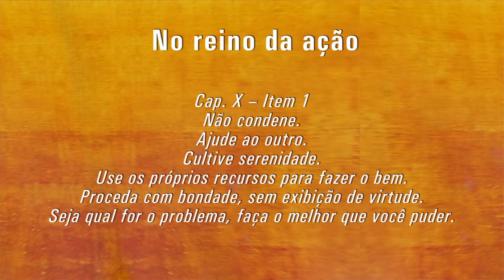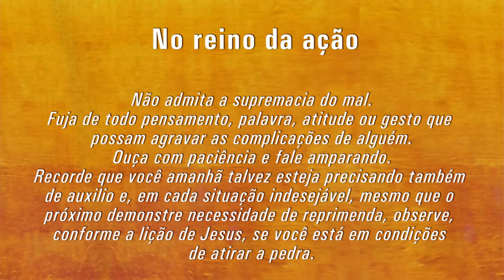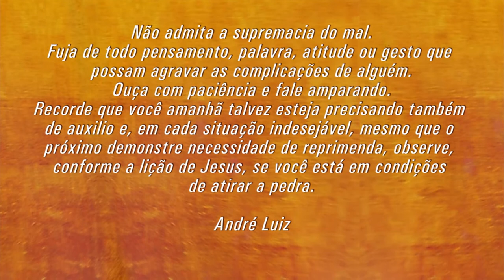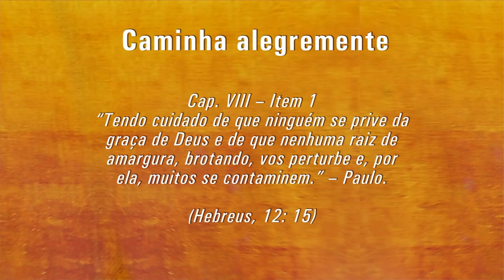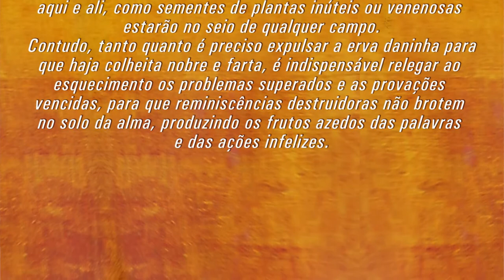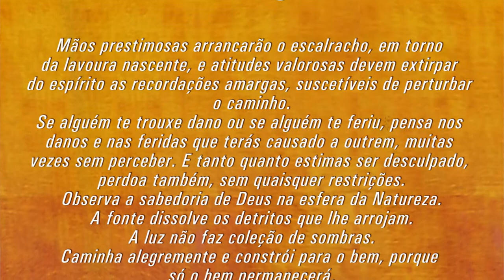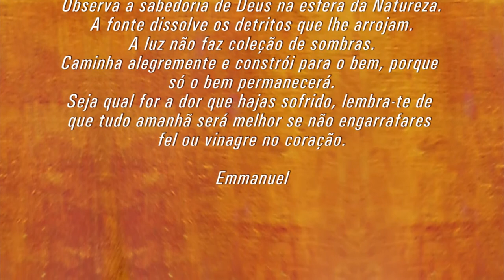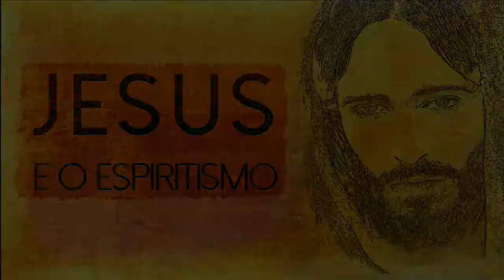Programa Jesus e o Espiritismo - "No reino da ação".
Não perca, toda Quarta-Feira às 21h00 (horário de Brasília) pela TV Mundo Maior com reprise toda Terça-Feira às 04h30, Quinta-Feira às 15h00, Sexta-Feira às 00h00 e Sábado às 09h00, o programa "Jesus e o Espiritismo".

André Luis C. Villar traz até você um estudo completo de cada capítulo do livro "Espirito da Verdade" psicografado por Chico Xavier e Waldo Vieira ditado por Espíritos Diversos.

Curta a página do orador espírita André Luis C. Villar no Facebook

Curta a página da TV Web A Caminho da luz no Facebook